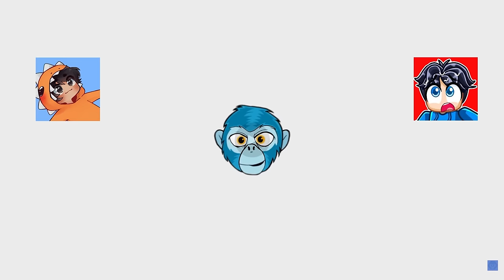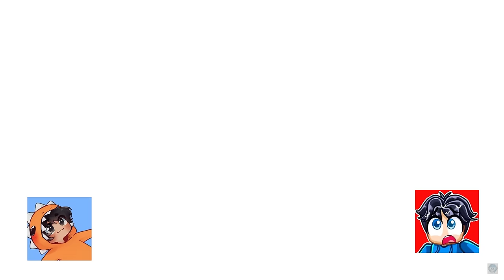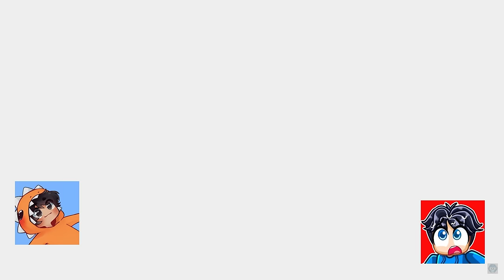Minecraft the MOVIE! (Funny Animation)